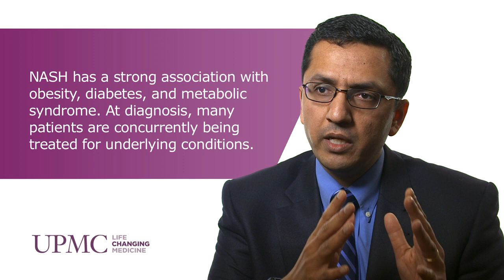Managing Non-Alcoholic Steatohepatitis | UPMC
Jaideep Behari, MD, PhD, a hepatologist with the UPMC Center for Liver Diseases, discusses how non-alcoholic steatohepatitis (NASH)is a significant public health issue, and how the center’s multidisciplinary team is addressing this concern with research and improved treatment strategies.